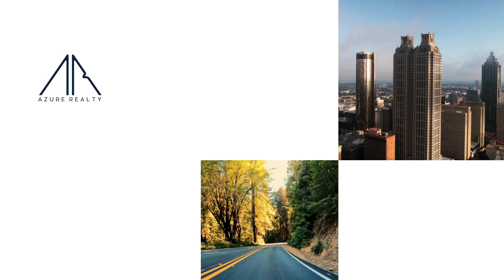Upcoming Events in Atlanta in April 2024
Check out all there is to do in Atlanta this April 2024!!

Contact Azure Realty, your Atlanta area experts for all your local needs and questions. We’re happy to answer it all!

to keep up to date with all things Georgia!

Facebook! @AzureRealty
Instagram! @RacheltheRealtorATL
LinkedIn! @Rachel Lipszyc

Brokerage Number: 78994
Broker: Betzalel Levin
Licensed in: GA